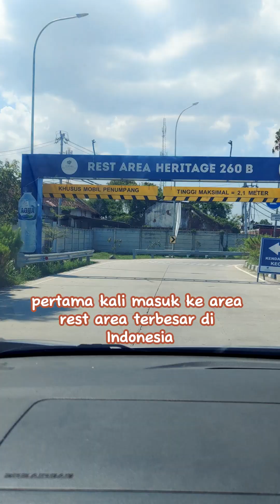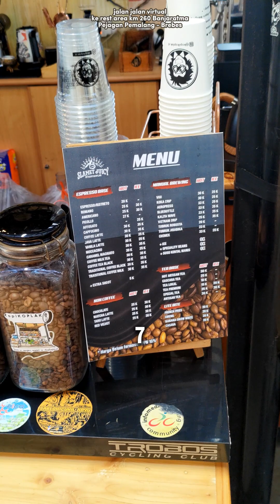Rest Area TerBesar ! Bekas Pabrik Gula Belanda jadi Rest Area 260 Tol Transjawa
Rest Area Terbesar di Indonesia !

Rest Area 260 Banjaratma Pejagan Pemalang Brebes.

Lokasi rest area bekas pabrik gula Banjaratma berada di Km 260 B yang masuk dalam wilayah Kabupaten Brebes, Jawa Tengah.

Menilik sejarahnya, pabrik gula Banjaratma dibangun pada tahun 1908 oleh N.V. Cultuur Maatschappij yaitu sebuah perusahaan perkebunan yang berpusat di Amsterdam, Belanda.

Setelah gulung tikar pada tahun 1997, kompleks pabrik gula yang berdiri di lahan seluas 10,5 hektar ini ditetapkan sebagai bangunan cagar budaya.

Tanpa banyak mengubah tampilan dari bekas pabrik gula Banjaratma, lokasi ini mulai dioperasikan sebagai tempat persinggahan pengguna tol sejak 17 Maret 2019.

Rest area heritage ini menyediakan fasilitas standar seperti SPBU, area parkir yang luas, masjid, mushola, toilet, hingga kios makanan dan minuman. Beberapa UKM yang menjual souvenir dan kuliner lokal seperti teh dan telur asin khas Brebes juga dapat dengan mudah ditemukan di sini.

video lengkapnya ada di channel YT Babangtraveling the Poetrayana